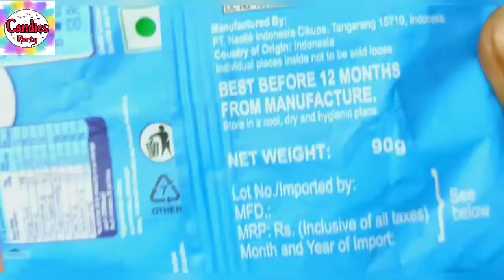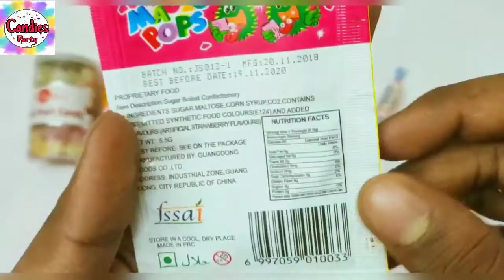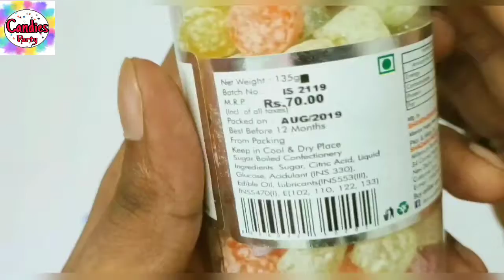White Rabbit Indian Candies Collection